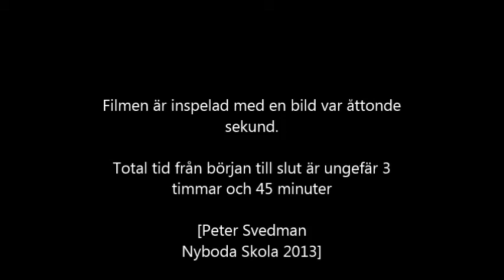Iskuber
Iskuber som smälter i en 400 ml bägare. Film avsedd för NO-undervisning.

Timelapse med en bild var 8:e sekund. Total tid cirka 3 timmar och 45 minuter. Filmad med Microsoft LifeCam Studio och Candylabs VideoVelocity Free.